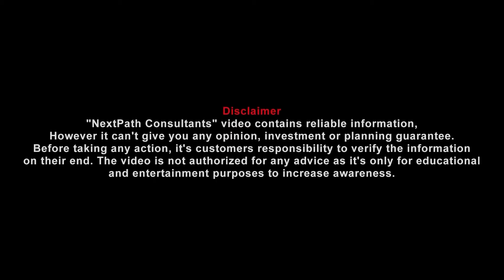Zaitoon City Tulip Overseas Enclave | Book your 4 Marla Commercial Plot in Lahore | Cannal Road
WHY TO INVEST IN ZAITOON CITY?
LOCATION – Fantastic Super- Premium Connectivity
LESSER INVESTMENT RISK – Already approved by LDA
DEVELOPMENT – Development in Full Swing
TRUST – 35 Years History of Delivery
BIG MARKET – Trade & Investment Central
ICONIC LANDMARK – World-class Planning with talk-of-the-town monuments
BEAUTIFICATION – 55% Area reserved for horticulture
THEMATIC – Weaved on World-class theme